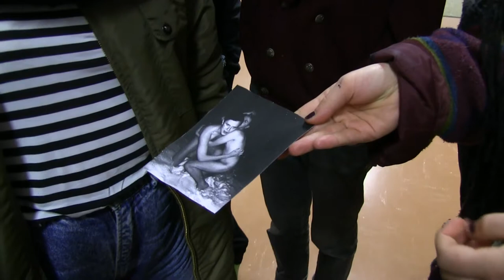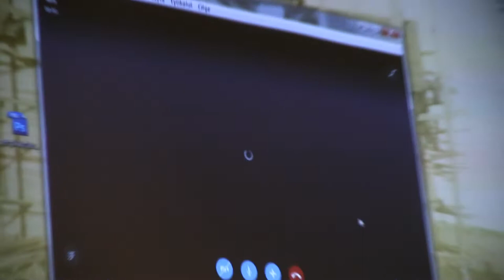Yökoulu 2014: kummittelua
Yökoulu alkoi 12.30 ja päättyi vähän ennen puolta yötä. Aiheena oli kummittelu.